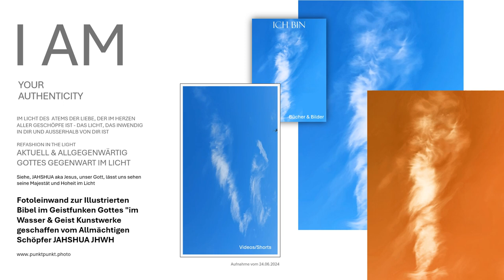Fotoleinwand zur Illustrierten Bibel Geistfunken Gottes geschaffen vom Allmächtigen Schöpfer JHWH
Die Leinwandbilder im Feuer & Wasser erhalten Sie unter punktpunkt.photo